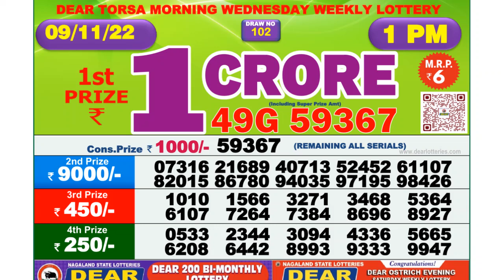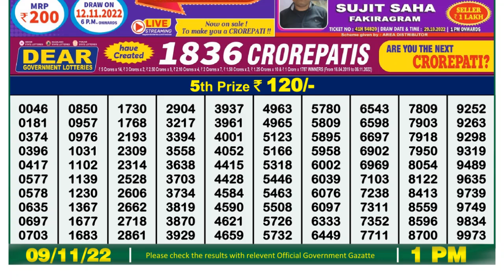Dear Lottery Sambad 1pm today 09.11.22 Nagaland State Lottery Result